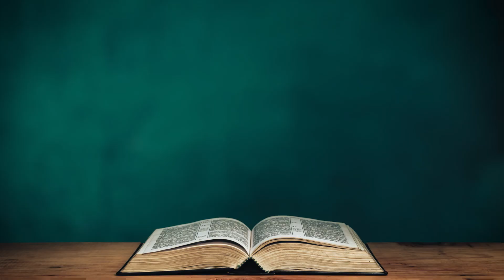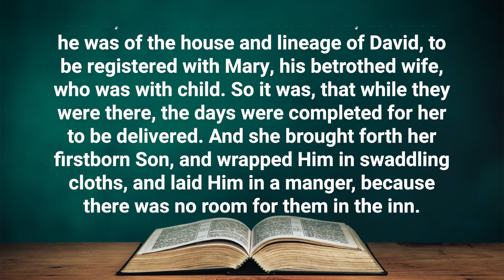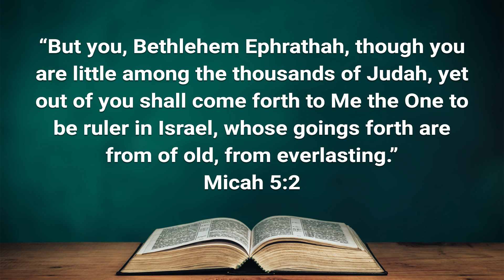The Greatest Gift Ever Given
It's the season to remember the greatest gift ever given! Christ gives us life. He is the key to healing. This Christmas season, may your hearts be filled with love and peace. God bless.

Or by mail:
Heartwise Ministries

The Ultimate Prescription: What the Medical Profession Isn't Telling You
Medicines That Kill: The Truth about the Hidden Epidemic
Biblical Prescriptions for Life: Discovering the Ultimate Physician's secret to Health and Healing